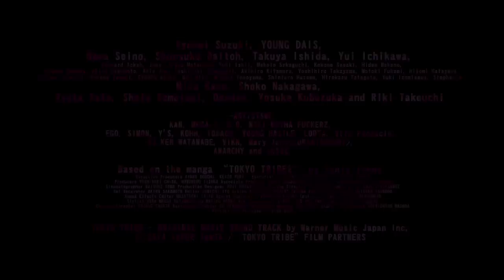TOKYO TRIBE Original HD UK Theatrical Trailer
Just when you thought Sion Sono’s (Why Don’t You Play In Hell?) unique brand of subversive cinema couldn’t get any more out there, he’s back to explode expectations once again as he ventures even further into uncharted cinematic territory with an ingenious hybrid of Yakuza gang action and hip-hop musical.

In a futuristic, alternate-world Tokyo, the city is made up of ghetto slums and nightclub playgrounds where gangs of wayward youth rule the streets. The city is carved up into 'hoods, and the crossing of territorial lines quickly leads to riots and rumbles. On the turf ruled by the savage yakuza Big Buppa, the simmering tension is about to boil over into all-out war. Who will emerge victorious? Territory, friendship, pride, love... Everything is put on the line in a desperate struggle for supremacy!

Based on a popular Manga series (Tokyo Tribe 2 by Santa Inoue) and told almost entirely in rap verse (by some of Japan's top rappers), Tokyo Tribe has to be seen to be believed. The aggressive assault of the beats and rhymes wreaks havoc as a massive ensemble cast shocks, excites, and incites an unparalleled sonic war!

“Best movie of 2014” - TwitchFilm

TOKYO TRIBE will be released in selected cinemas nationwide in the UK and Eire on 22 May 2015.